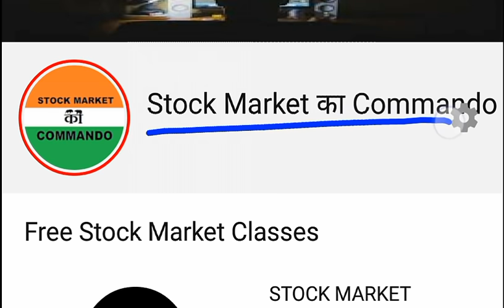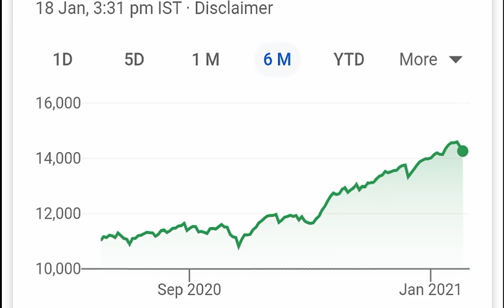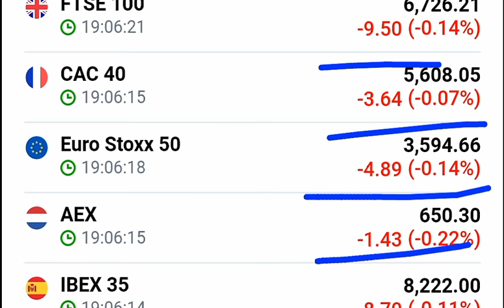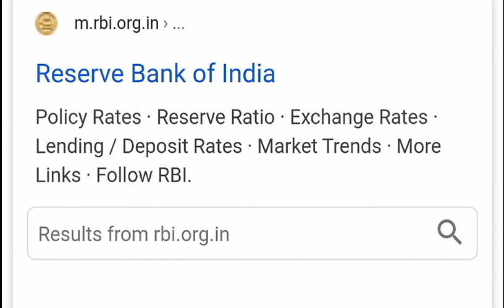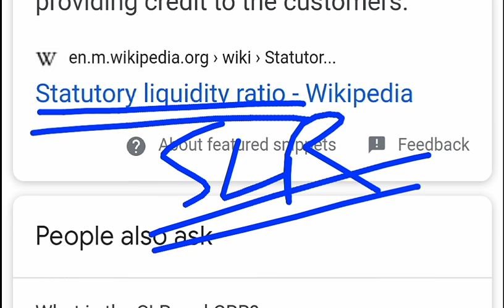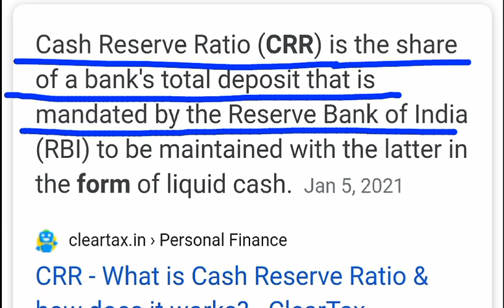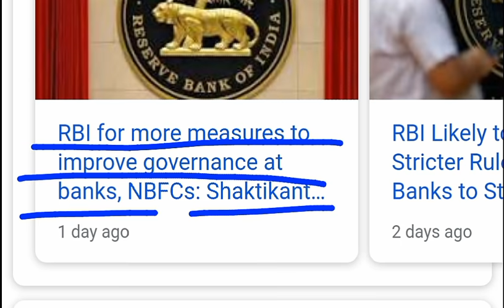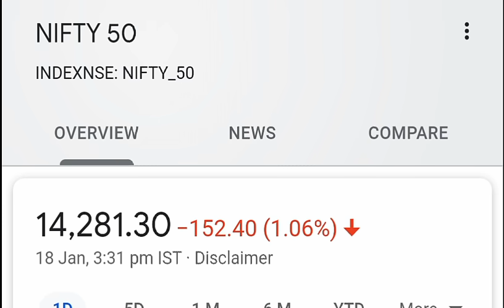बाजार में गिरावट सिर्फ एक कारण ⚫ STOCK MARKET CRASHED BIG REASON⚫ Why SENSEX NIFTY DOWN TODAY ⚫ SMKC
TY :)

TOPIC COVERED :

1)  STOCK MARKET Crashed
2)  STOCK MARKET Crashed 5 Big Reasons
3)  Latest Share Market News
4)  Latest Share Market Tips
5)  Latest Share Market Videos
6)  Latest Stock Market News
7)  Latest Share Market News Today In Hindi
8)  stock market for beginners
9)  stock market in hindi
10)  Intraday Trading Strategies
11)  smkc
12)  nifty50
13)  bse sensex
14)  banknifty
15)  STOCK MARKET ME GIRAVAT
16)  STOCK MARKET FALL
17)  sensex
18)  nifty
19)  Why SENSEX NIFTY DOWN TODAY
20)  crash
21)  crashed
22)  down